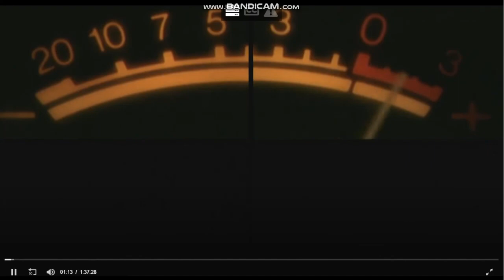Columbia Pictures/Screen Gems Logos (2000)